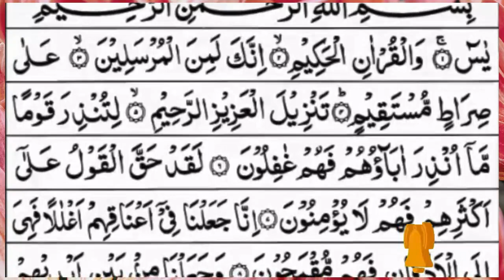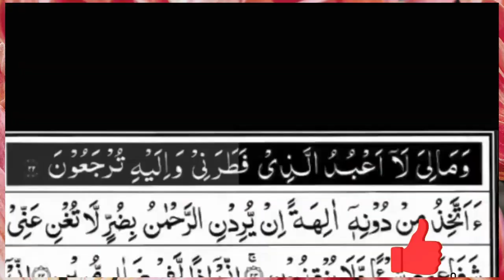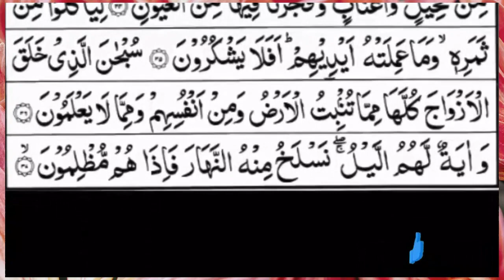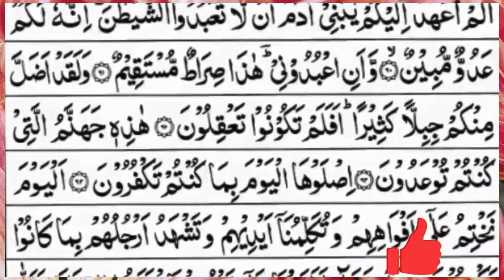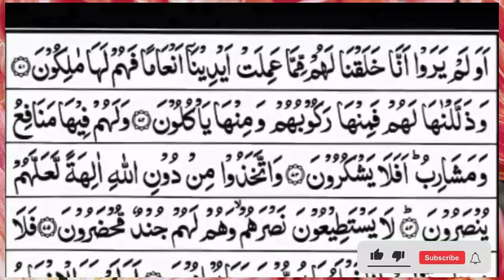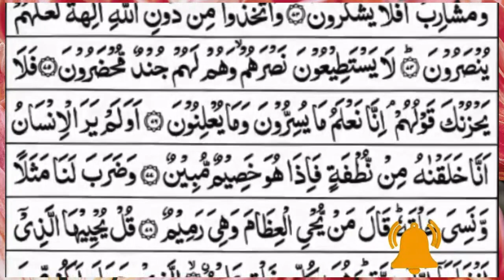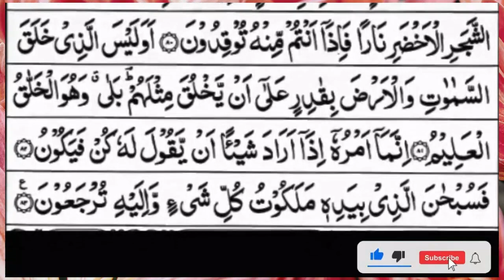Surah Yasin (Yaseen) | Full With Arabic Text | (Episode 875 ) | Surah Yaseen Beautiful Recitation